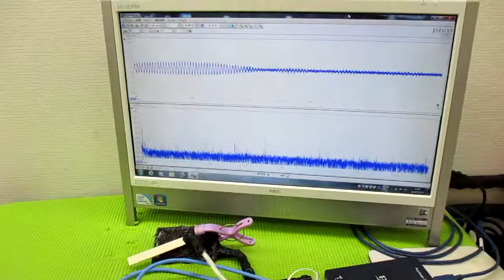メガヘルツの超音波発振制御プローブ ultrasonic-labo